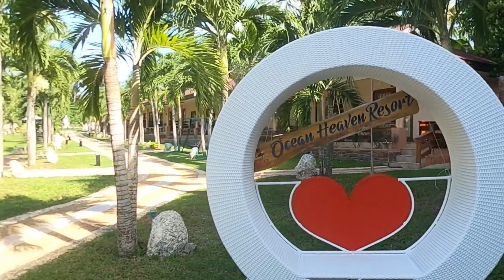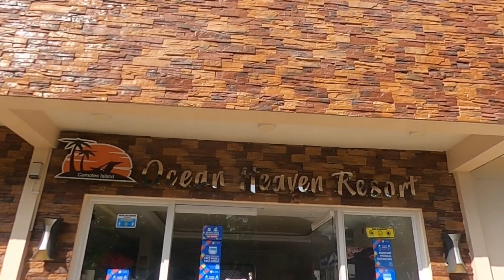Part 1-Camotes Ocean Heaven Resort💦💦 Very Peaceful😊😊